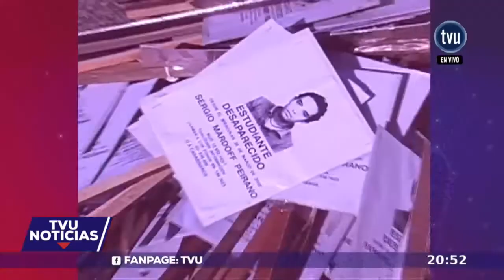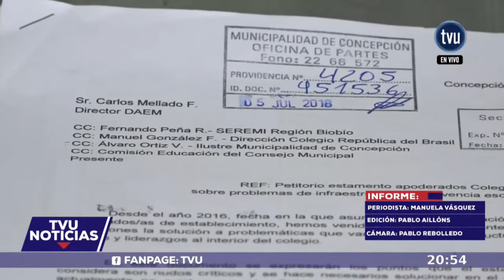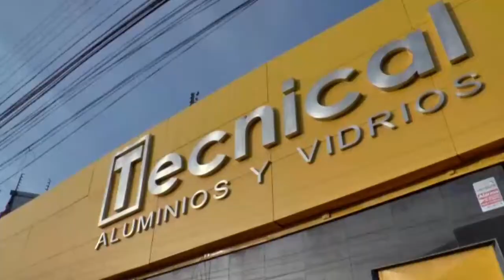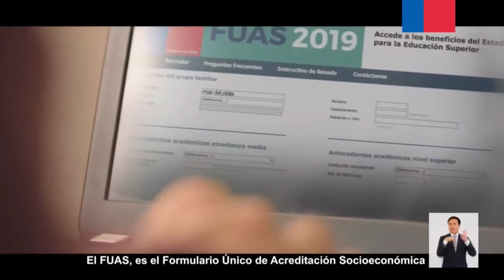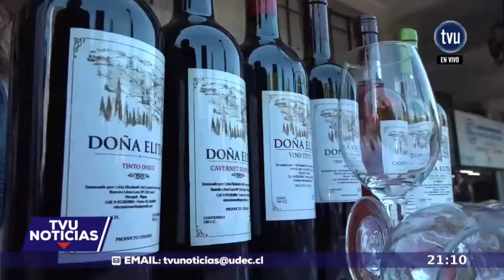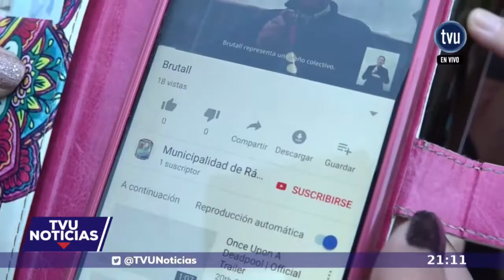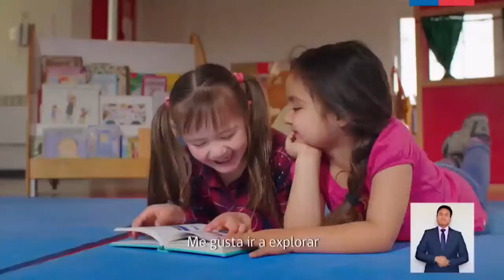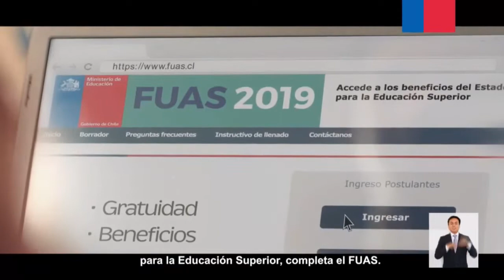TVU Noticias - 20 de noviembre 2018